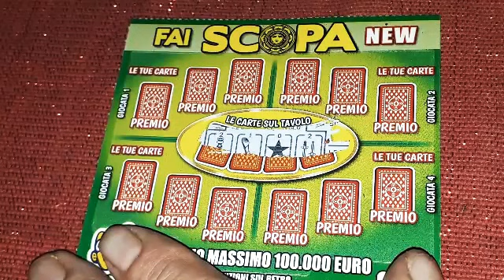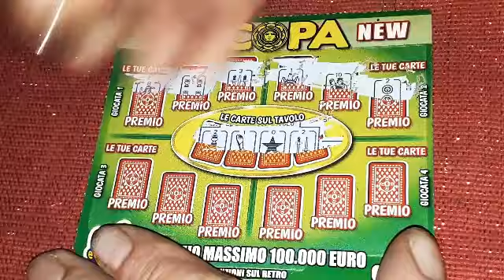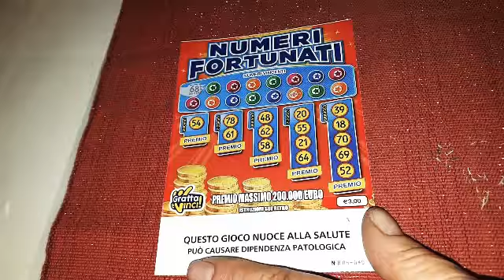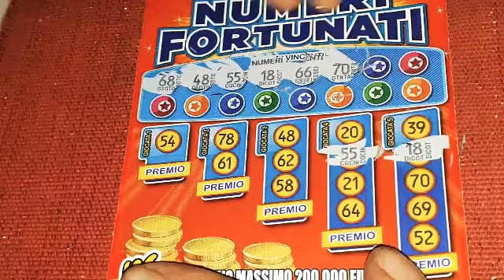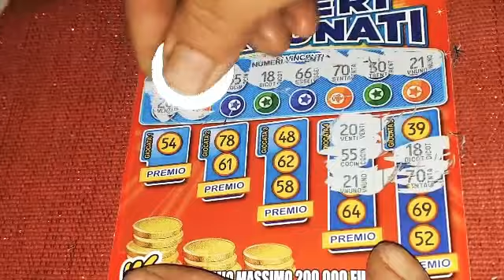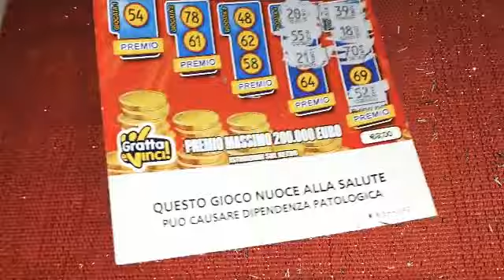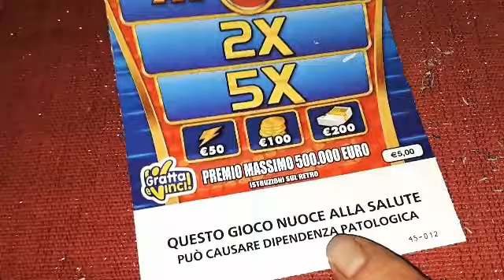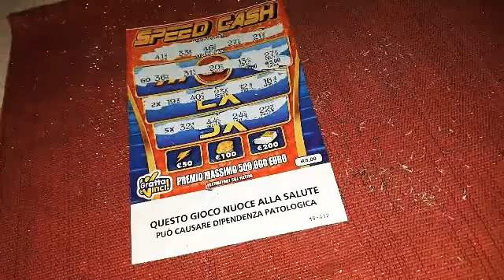5 Marzo 2022 🌟 BUONA SERATA 🌟🤩😘👋👋👋